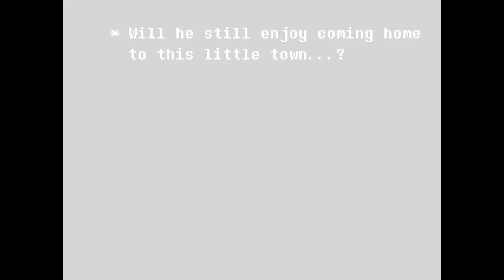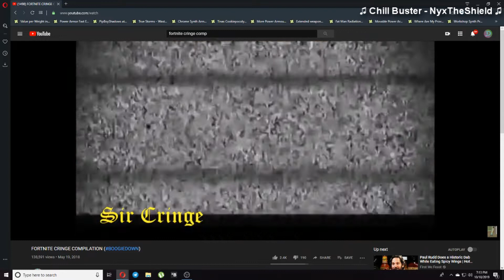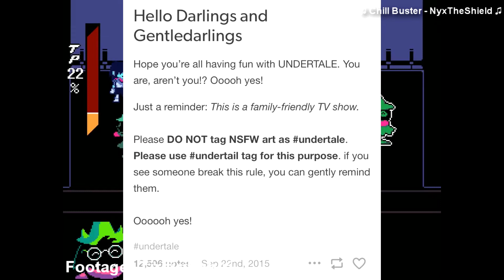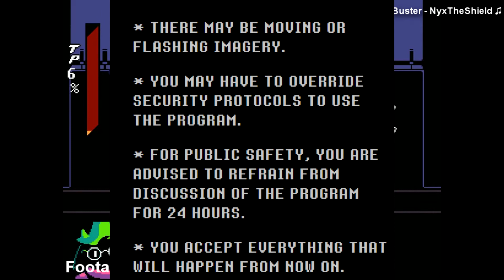Deltarune Chapter 1 : A Loveletter To Fanworks - DARE Essays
An analysis on Deltarune and how it shows an appreciation for fanworks and fan creativity.

CREDITS

FOOTAGE
Halloween Hack - Lazy Blue
Arn's Winter Quest - skullkid3
Deltarune - Tiritiribobiri

AUDIO
Moonsetter - Do The Musicy Thing
Megalovania - Toby Fox
Alphys Takes Action - Robin Blend
Chill Buster - NyxTheShield

IMAGES
Zombie Frisk - Stereotyped-Orange
Papyrus & Flowey - PC-Doodle
Deltarune Squad - u/TangsprellArt
Undead Papyrus - inkykiller
Underfell Papyrus - Pedrokys
Axetale Undyne - mercy-monster
Card Character Art - kanotynes